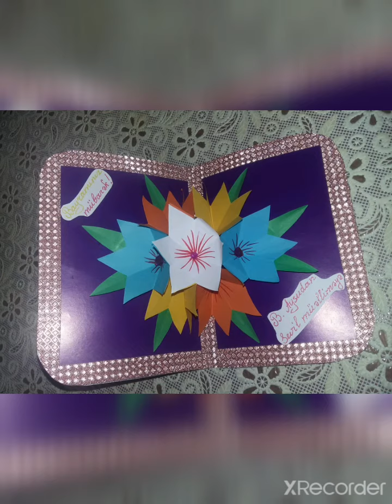My daughters' handicrafts. DIY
how to make paper flowers.